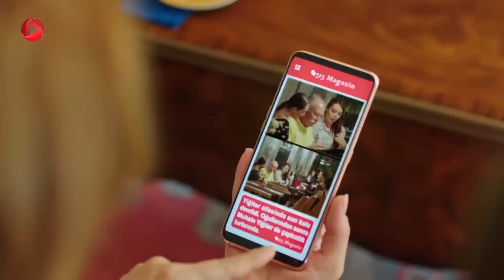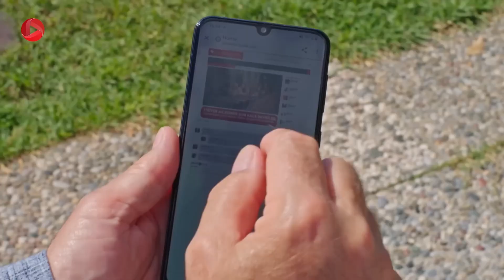Eshghe Tajamolati - Episode 30 - سریال ترکی عشق تجملاتی - قسمت 30 - ورژن 90دقیقه ای - دوبله فارسی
سریال ترکی عشق تجملاتی - قسمت 30 - ورژن 90دقیقه ای

کرم و عایشه در کلبه ی کوهستانی تنها می مانند. کرم با ولکان تماس می گیرد و از او می خواهد هرچه زودتر به کلبه ی کوهستانی برود. آنها نمی دانند ولکان و غنچه برای آنها نقشه کشیده اند تا آنها شب را باهم بگذرانند. غزال به خانه ی ولکان می رود. ولکان نمی خواهد در خانه را باز کند تا غزال مجبور به ترک آنجا شود ولی غنچه در را باز می کند و به غزال هشدار می دهد بیش از این به ولکان نزدیک نشود. غنچه اعتراف می کند دوست دختر ولکان است و دختر دیگری اجازه ی نزدیک شدن به او را ندارد. کرم و عایشه سرانجام با یکدیگر در کلبه تنها می مانند و صبح روز بعد پس از تعمیر ماشین موفق می شوند کلبه را ترک کنند. آنها شب خوبی را در کنارهم می گذرانند ولی وقتی عایشه متوجه می شود کرم از جیدا خواسته به دادگاه بیاید و برای طلاق شهادت بدهد مجددا از کرم ناراحت می شود. عایشه متعجب است و از کرم می پرسد چطور هنوز هم با جیدا حرف می زند. کرم و عایشه مجددا به دادگاه می روند و قاضی حرف های آنها و دو شاهد را گوش می دهد و.

خلاصه داستان سریال ترکی عشق تجملاتی
سریال ترکی کمدی - رمانتیک عشق تجملاتی داستان عشق کرم و عایشه است؛ کرم پسرجوان، خوشتیپ و البته خوشگذران از یک خانواده ی ثروتمند و اصیل است که صاحب یک کارخانه ی بزرگ هستند. تجارت خانوادگی آنها با بحرانی مواجه می شود و کرم می تواند خطر ورشکستگی را برطرف کند اما باز هم پدر کرم به خاطر شیطنت های او  نمی تواند به کرم تکیه کند. از طرف دیگر عایشه هم دختری زیبا و با هوش است که در کارخانه ی آنها کار می کند، زندگی او تحت کنترل برادرهایش است اما عایشه می خواهد زندگی خود را تغییر دهد. امید او برای این تغییر دوست پسرش برک است اما در نهایت سرنوشت عایشه و کرم را کنار هم قرار می دهد و داستان این زوج لجباز آغاز می شود...